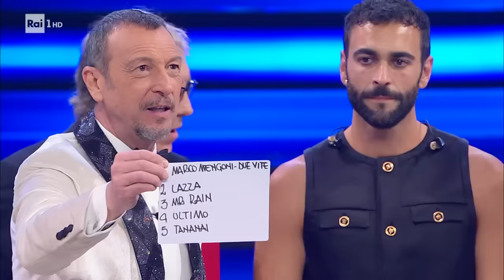Sanremo 2023 - Marco Mengoni vince la 73esima edizione del Festival con 'Due vite'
- Il vincitore della 73esima edizione del Festival di Sanremo è Marco Mengoni con la canzone 'Due vite'.